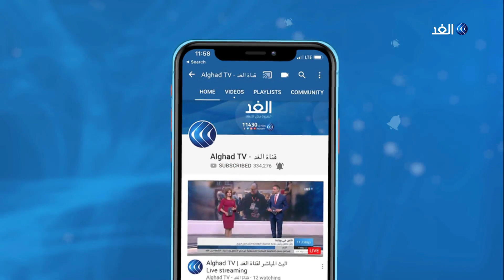ضرب الزوجات.. قضية تثير الجدل في الشارع المغربي والعربي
شهدت الأوساط الحقوقية والشارع المغربي حالة واسعة من الجدل على خلفية تصريحات لفنان شعبي مغربي حرض خلالها الرجال على ضرب وتعنيف زوجاتهم خلال لقاء تليفزيوني مؤكدا أن الرجل الذي لا يضرب زوجته ليس برجل

 هذه التصريحات جاءت على خلفية إصدار الفنان المغربي أغنية تعرض مشاهد خلاف بين زوجين، لتلقى تصريحاته موجة من الغضب وتثير تساؤلات حول أوضاع المرأة العربية وثقافة المجتمع العربي تجاه النساء وكذلك ما يكفله القانون لهن من حقوق.

المزيد من التفاصيل تتحدث  بشرى عبده مديرة جمعية التحدي والمساواة والمواطنة مع الإعلامي عمر الأطرقجي والاعلامية ولاء غانم، عبر برنامج يوم جديد على قناة الغد.